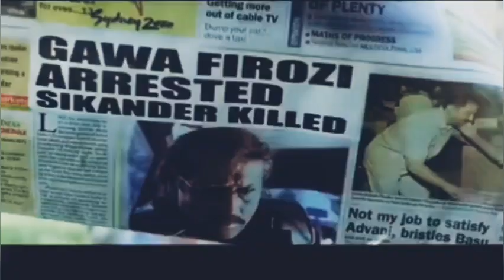Farz । में मारता तो ये मर जाता । Sunny deol। Jackie Shroff। Om Puri । Preity Zinta । movie dialogue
ACP Karan (Sunny Deol) is a force to reckon with. He is all alone in the world, and therefore, has a no holds barred approach towards life. He believes in eliminating the disease of crime from its roots. On the other hand, his new partner, ACP Arjun Singh (Om Puri), is a family man, content to lead a risk free professional life, since he has only two years left for retirement.

He suffers from on acute fear psychosis because his earlier partner (Dara Singh) lost his life in the line of duty just a few days before retirement. This fear is further accentuated by Arjun Singh's love for his family his wife (Farida Jalal), his daughter (Preity Zinta as Kajal) and his son ( Rahul). Karan and Arjun Singh are constantly at logger heads, a scenario further aggravated by Kajal falling in love with Karan and his daredevil attitude.
Arjun Singh, for obvious reasons, is totally overse to this, as he not very keen to see his daughter as a young widow. Karan, always on the lookout for challenges, offers to take on the responsibility of bringing the dreaded underworld don Gawa Firozi (Jackie Shroff), and his brother Sikander (Mukesh Tiwari), to book, much to the relief of his seniors. In the process, to Arjun Singhs dismay, Karan presents Kajal as on eye witness to nail Sikander for murder charges.

Despite Arjun Singh's protests, the headstrong streak in Kajal makes her defy her father and agree to depose against Sikander before the court of law. Sikander is arrested, infuriating Gawa Firozi, who wants his brother out at any cost. He hatches a plan for Sikander's escape but Karan outflanks him, and in the process, Sikander is killed and Gawa is arrested. Karan is promoted to the post of DCP as a result of the arrest of dreaded Gawa.